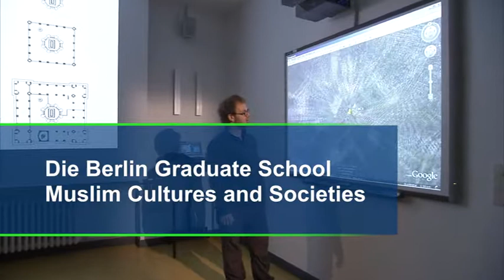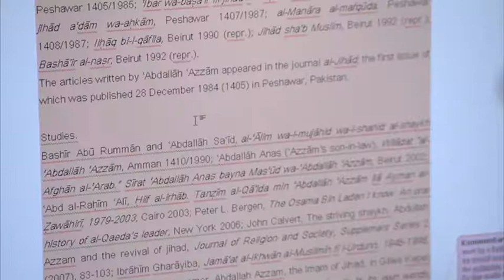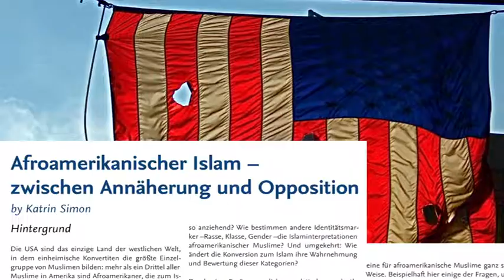Exzellenzinitiative: Graduiertenschule "Berlin Graduate School Muslim Cultures and Societies"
Die Auseinandersetzung mit dem Islam prägt die Politik und den öffentlichen Diskurs, nicht nur in Deutschland. Um dem wachsenden Bedarf an Fachleuten zu entsprechen, bildet die Graduiertenschule Führungskräfte in Wissenschaft, Medien, Politik sowie in der internationalen kulturellen und wirtschaftlichen Zusammenarbeit aus.

Der Islam wird an der Graduiertenschule nicht als homogene Einheit verstanden, die mit anderen Zivilisationen in Konflikt treten könnte oder müsste. Vielmehr liegt die Betonung auf der inneren Vielfalt, der historischen Wandelbarkeit und der globalen Vernetzung islamisch geprägter Kulturen. Über den Mittleren Osten hinaus beziehen die Wissenschaftler Afrika, Zentral-, Süd- und Südostasien sowie die muslimische Diaspora in Europa und Nordamerika ein. Sie untersuchen die Bandbreite dessen, was unter Islam verstanden wird – historisch und in der Gegenwart. Dabei geht es um das Zusammenwirken religiöser und rechtlicher Aspekte des Islam mit identitätsstiftenden Faktoren wie Sprache, Raum, Ethnie, soziale Lage und Geschlecht. Der Beziehungsgeschichte von Muslimen und Nichtmuslimen widmet die Graduiertenschule besondere Aufmerksamkeit.

Beteiligt sind:
•Freie Universität Berlin (Sprecherhochschule)
•Institut für Asien- und Afrikastudien, Humboldt-Universität zu Berlin
•Zentrum Moderner Orient, Berlin